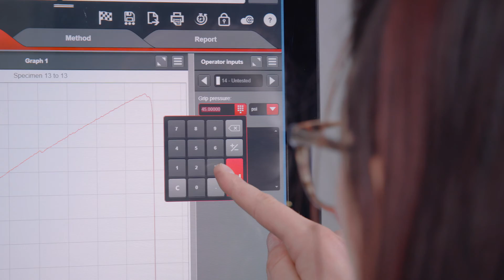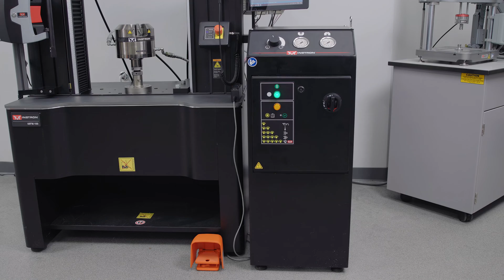Tensile Grip Guide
In this video, we discuss some of the key differentiators between the major tensile grip types, including manual versus powered and side action versus wedge. We cover how they work and suitability in various testing scenarios, in addition to some recommendations for better throughput and efficiency.

Instron® offers a wide variety of tensile grips to suit your industry and testing application. Our grips range in force from one gram to 2 meganewtons and can accommodate a diverse range of materials such as thread, cord, elastomers, plastic, composites, metals, and more. For those with unique applications, our custom engineering group can design a grip to suit your requirements. Instron grips comply with all global testing standards, are designed to last for decades, and are backed by our world class service and support team.